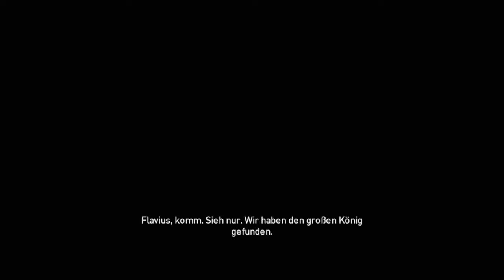Let's Play Assassin's Creed: Origins Part 74 Deutsch Kommentiert